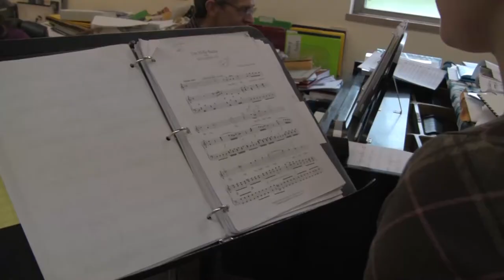Manchester University - Meet Angelina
Angelina Jung